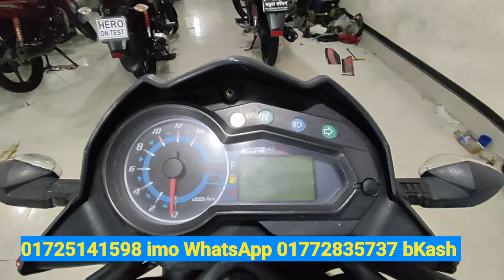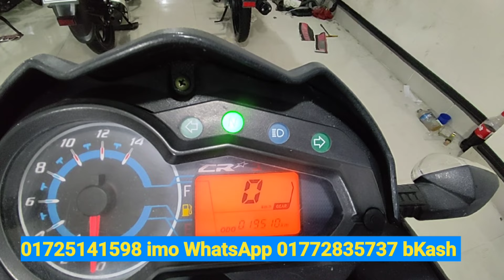বাইকটি শো-রুম কন্ডিশন বাট দাম কম ZARA 110 SECOND HAND BIKE PRICH IN BANGLADESH ELAHI MOTORCYCLE